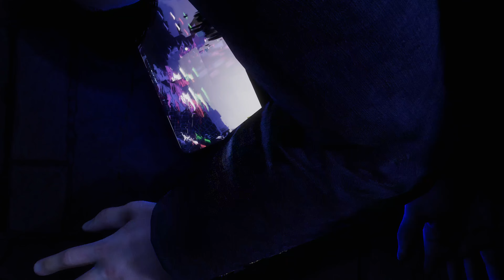Saints Row 2023 06 08 17 25 16